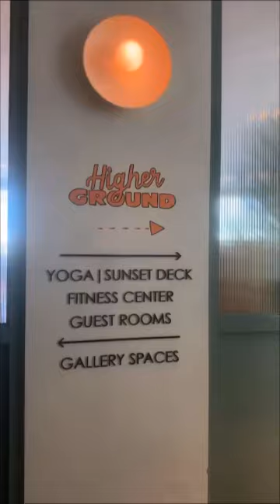Calle y Poché en concierto & faciales (17.09.2023)